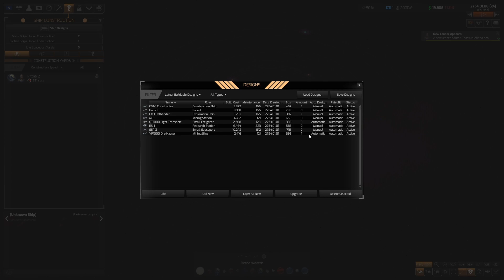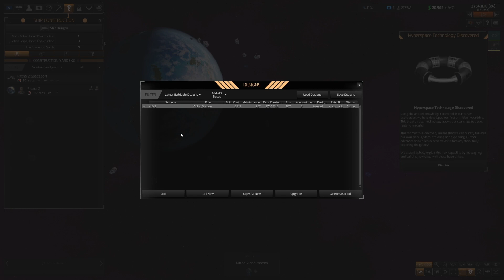Distant Worlds 2 | Tutorial para principiantes | 04 – Modifica el diseño básico de naves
Es gratis y anima mucho al creador a mejorar y seguir creciendo
​🟢​Si tienes alguna duda o algo que aportar o simplemente te apetece saludar, comenta el video y comparte tus inquietudes con nosotros. Estamos aquí aprender y divertirnos todos juntos

Cuarto episodio. Construimos nuestro primer puerto espacial y exploramos la luna cercana a nuestra colonia. A la hora de adquirir la tecnología de Hypervelocidad realizamos la primera mejora de las naves, entendiendo los puntos más importantes del diseño.